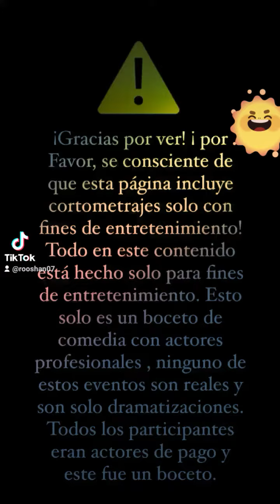snake attack 🐍 🐍 🐍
snake attack prank 🐍